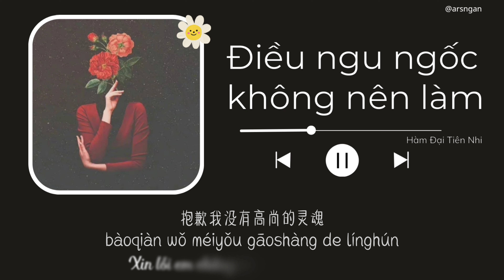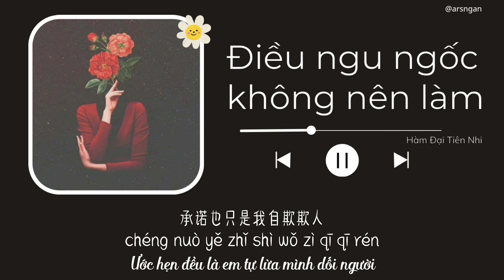♪Điều Ngu Ngốc Không Nên Làm – Hàm Đại Tiên Nhi | 不该犯的蠢 – 含大仙儿♪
爱了不该爱的人
ài liǎo bù gāi ài de rén
Yêu người không nên yêu

犯了最愚蠢的蠢
fàn le zuì yúchǔn de chǔn
Là điều ngu ngốc nhất trong ngu ngốc

看不到的结局我入戏太深
kàn bù dào de jiéjú wǒ rù xì tài shēn
Em đã lún sâu vào vở kịch không thấy hồi kết

那么多情的眼神
nàme duō qíng de yǎn shén
Ánh mắt say đắm ấy

让我忘记了身份
ràng wǒ wàngjìle shēnfèn
Khiến em quên mất mình là ai

承诺也只是我自欺欺人
chéngnuò yě zhǐshì wǒ zìqīqīrén
Ước hẹn đều là em tự lừa mình dối người

或许我不该想不该问
huòxǔ wǒ bù gāi xiǎng bù gāi wèn
Có lẽ em không nên nghĩ cũng không nên hỏi

注定要奋不顾身
zhùdìng yào fènbùgùshēn
Định trước phải phấn đấu quên mình

抱歉我没有高尚的灵魂
bàoqiàn wǒ méiyǒu gāoshàng de línghún
Xin lỗi em chẳng có tâm hồn cao thượng

做你的星辰
zuò nǐ de xīngchén
Để làm sao trời của anh

每当深夜黎明和黄昏
měi dāng shēn yè lí míng hé huáng hūn
Mỗi khi đêm về, bình minh, hoàng hôn

做你寂寞的 陪衬
zuò nǐ jì mò de péi chèn
Làm nền cho sự cô đơn của anh

放心不下成了我的责任
fàng xīn bù xià chéng le wǒ de zé rèn
Lo lắng cho anh trở thành trách nhiệm của em

尽管那么笨
jǐn guǎn nàme bèn
Em cứ ngốc thế đấy

犯了最愚蠢的蠢
fàn le zuì yú chǔn de chǔn

那么多情的眼神
nàme duōqíng de yǎnshén

让我忘记了身份
ràng wǒ wàng jì le shēn fèn

chéng nuò yě zhǐ shì wǒ zì qī qī rén

注定要奋不顾身
zhùdìng yào fènbùgùshēn